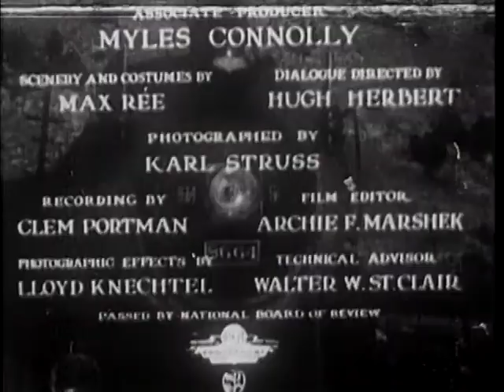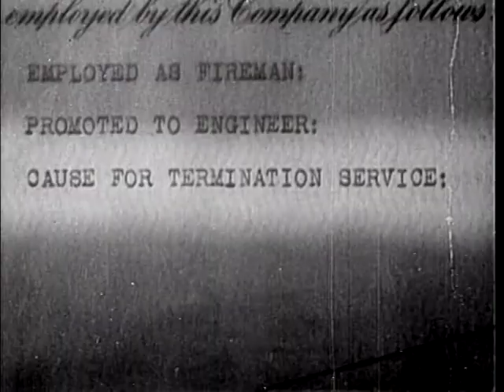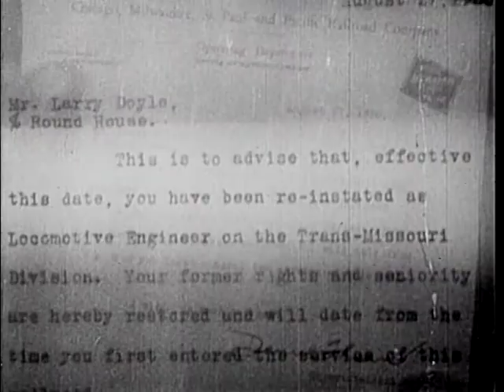Danger Lights USA 1930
Danger Lights is a 1930 American Pre-Code drama film, directed by George B. Seitz, from a screenplay by James Ashmore Creelman.

Louis Wolheim plays the boss of the railroad yard in Miles City, Montana. The film opens with a landslide across the tracks in Montana, and a repair crew is dispatched to clear the tracks...

Cast:
Louis Wolheim as Dan Thorn
Robert Armstrong as Larry Doyle
Jean Arthur as Mary Ryan